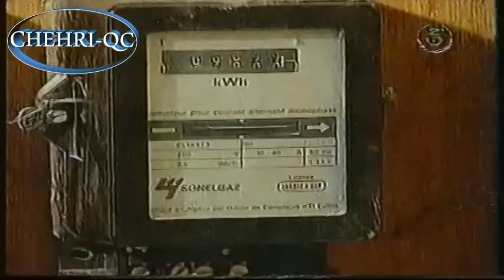ثـلاثـي الأمـجـــاد " حـوش الـهــواري " | Trio Amdjad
أشترك مجاناً و أستمتع بأفضل الفيديوهات في مختلف المجالات
تاريخ و تراث | روبورتاجات | أفلام وثائقية | سكاتشات | رياضة |
خاصة بوهران فقط على قناة يوتوب دوور وهران دوور العامة.
..AIMEZ... PARTAGER. .ET RESTEZ FIDÈLES
#‎ORAN #‏وهران #‎Wahran #‎Elbahia #‏الباهية #‎ALGERIE